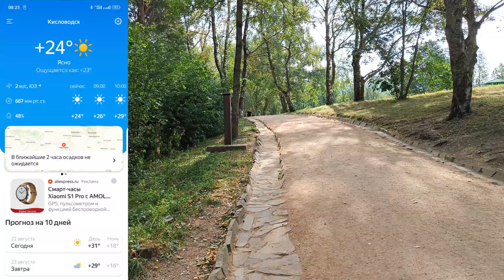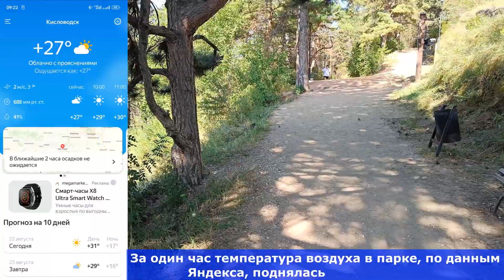Кисловодск. Камни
Говорят, время разбрасывать камни и время собирать камни. Я постарался собрать и увидеть за одну прогулку все камни Кисловодска. Красные, серые и синие.